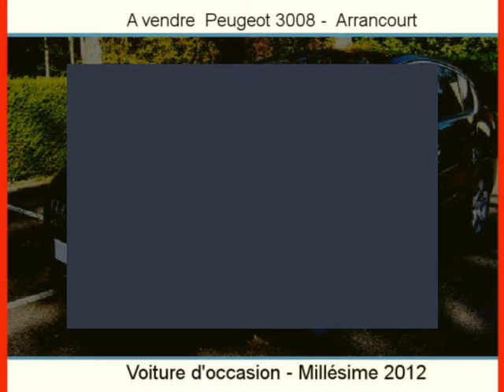Achat Vente une Peugeot 3008 Arrancourt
A vendre à  Arrancourt  Occasion automobile Peugeot 3008 de 11500 Km.
automobile occasion Autoenvideo : Achat Vente une Peugeot 3008  Arrancourt  Essonne